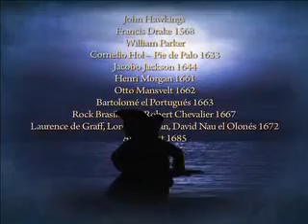Mi vídeo editado